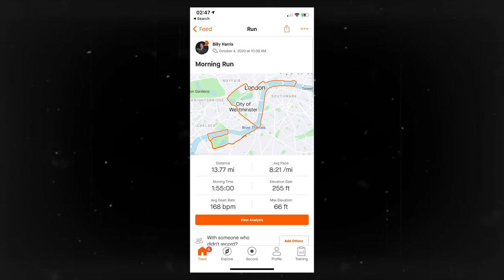My 8 Year Natural Body Transformation